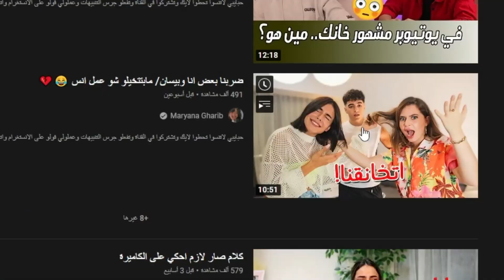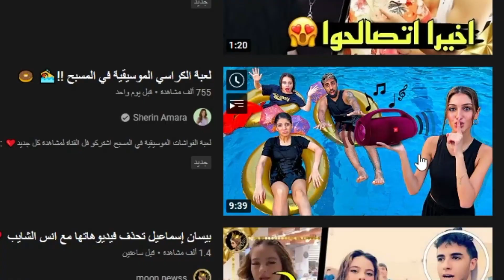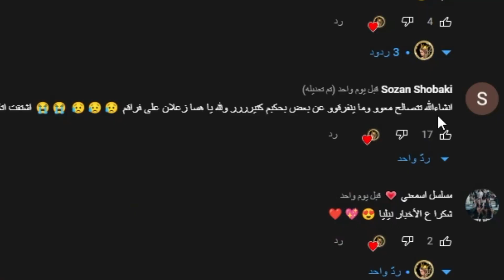انس وبيسان انفصلو | كلو تمثيل درامة اليتيوبرز !! 🙄